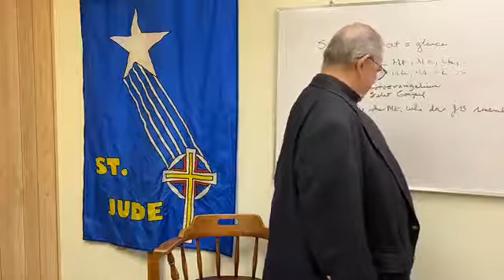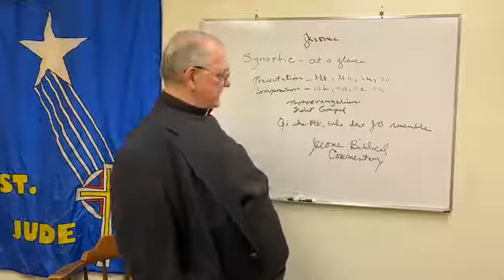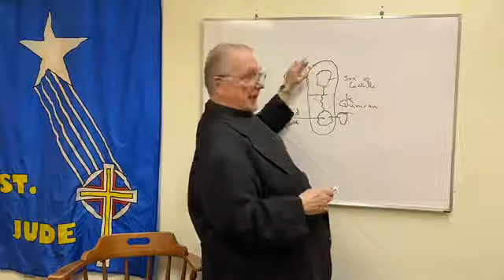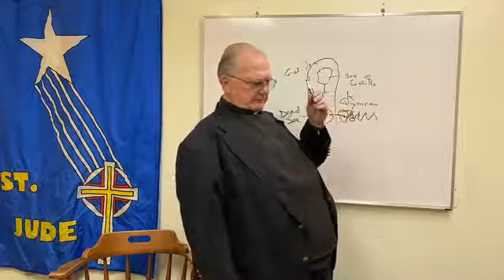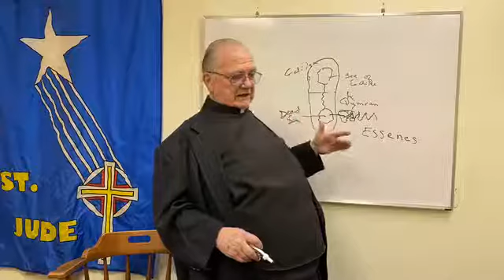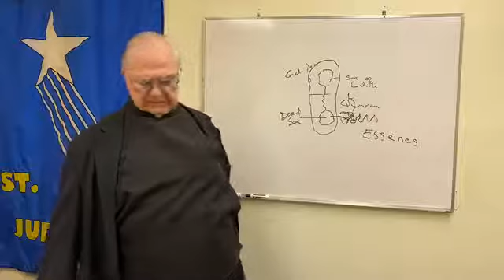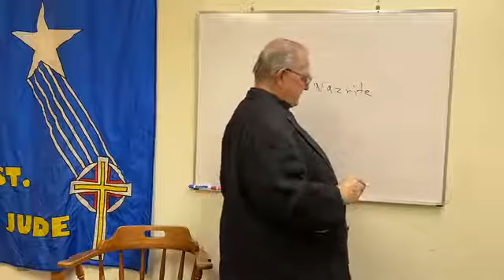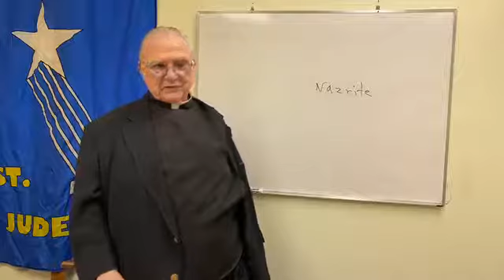Coffee with Father: A study in the gospel of Mark - Session 2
St. Jude, Franklin - 5/5/2020  11:30 AM